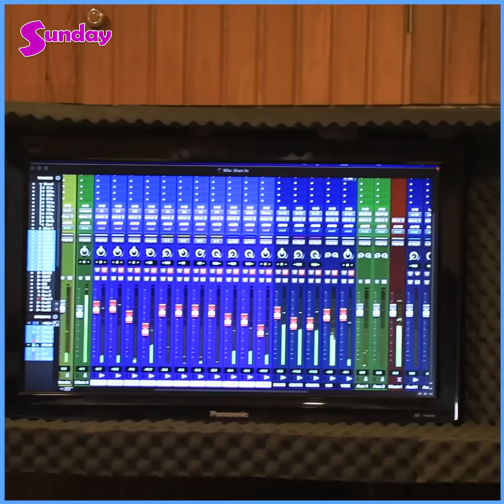ပြန်ပြန်ဆိုခိုင်းလို့ မျက်နှာငယ်လေးနဲ့ ပြန်ဆိုရှာတယ် ဗီဗာဟိန်း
##''ပြီးခဲ့တဲ့ ရက်ပိုင်းက သူ့ကို အဆိုစသင်တာလေ၊ အဲဒီလိုမဟုတ်ဘူး ပြန်ဆိုပါ ဆိုရင် သူက ကိုယ့်ကို မျက်နှာငယ်လေးနဲ့ကြည့်နေတာလေ။ သနားလည်းသနားပါတယ်။ ကိုယ့်ယောက်ျားကို ချစ်လည်းချစ်ပါတယ်။ ဒါပေမဲ့ ကိုယ့်အဖေသီချင်းကို ပြန်ဆိုတဲ့ အခါကျတော့ သေချာသင်တယ် မရမချင်းပြန်ဆိုခိုင်းတယ်။ ပြောပြလိုက်ပါဦး ..ဘယ်လိုတွေသင်ပေးလဲဆိုတာ'' ဗီဗာဟိန်း
##''၂ ရက်လောက်ကိုတော်တော်လေ့ကျင့်ယူရတယ်။ သူကဆရာမကြီးလေ တစ်ချိန် လုံး ဒီသီချင်းပဲနားထောင်ခိုင်းပြီး ပြန်ဆိုခိုင်းတာပေါ့''  အာကာဟိန်း
ဖခင်ဖြစ်သူ ဗိုလ်ဟိန်းရဲ့ သီချင်းလေးကို ပြန်လည်ဆန်းသစ်သီဆိုနေကြတဲ့ ဗီဗာဟိန်း တို့ ဇနီးမောင်နှံ နဲ့ တွေ့ဆုံမေးမြန်းခဲ့တာဖြစ်ပါတယ်။